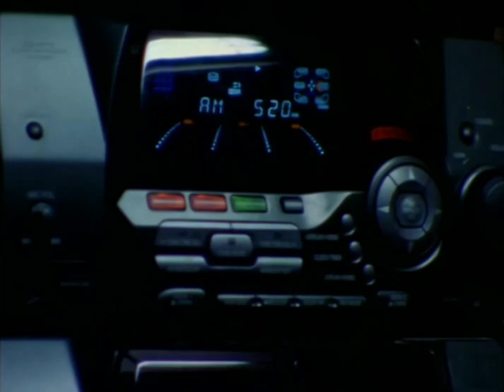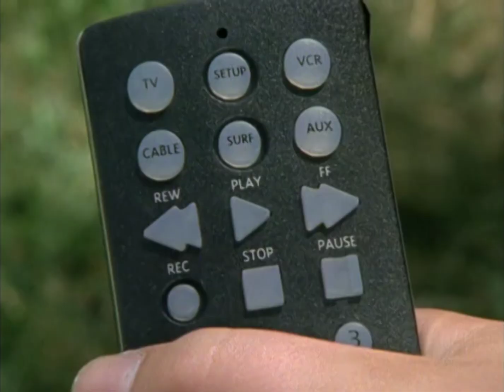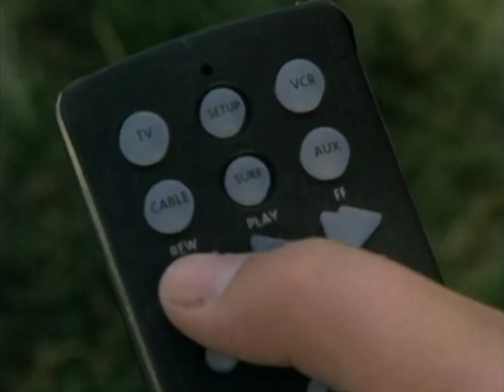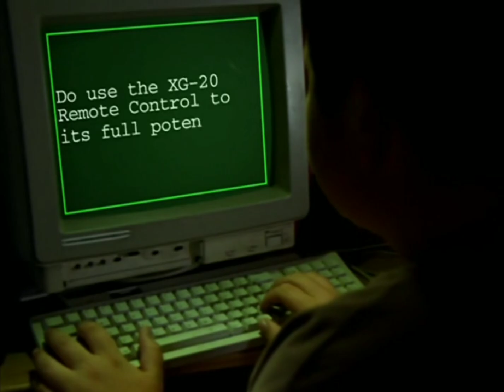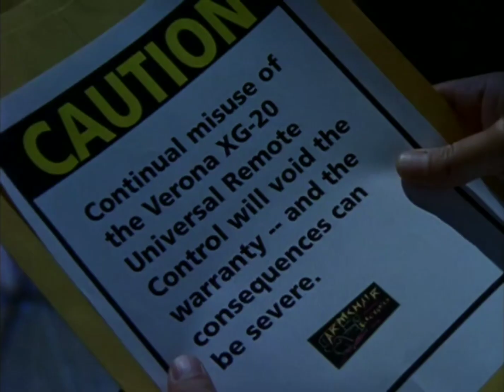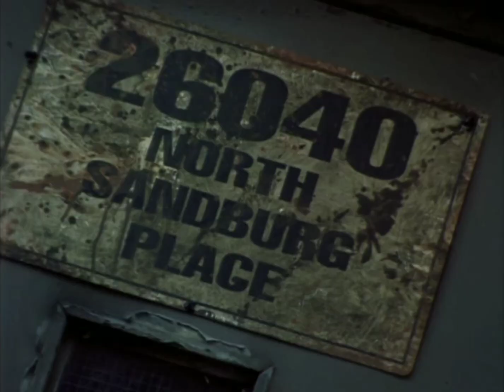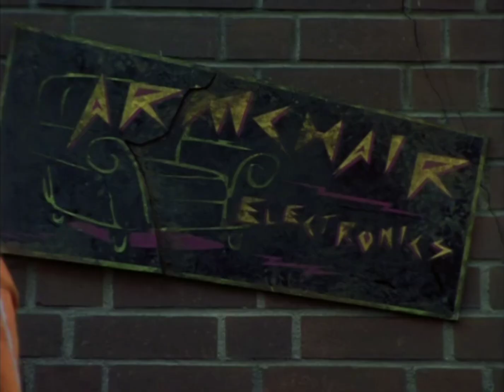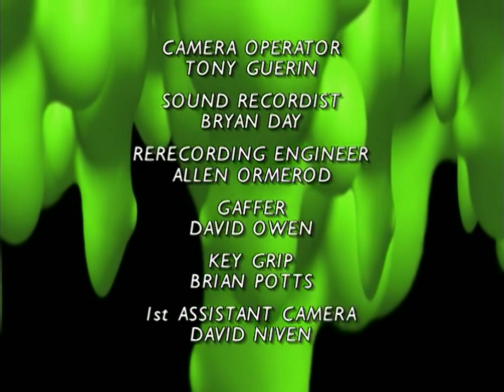Goosebumps S03E05 - Click [HD]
Blu-Ray Quality HD

When the remote control he ordered arrives, Seth discovers that as well as electrical appliances, it can also control the world around him. However, this newfound control proves addictive, and soon Seth is abusing it.

GOOSEBUMPS S03E05
Based on the Books by R.L. Stine